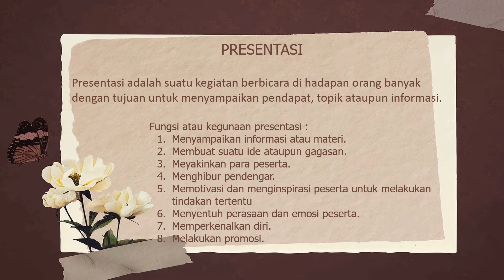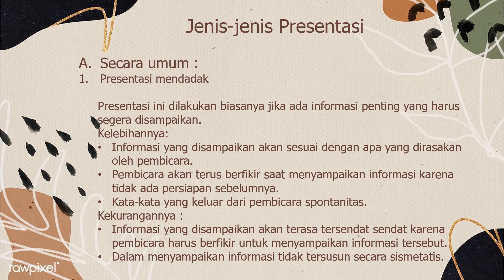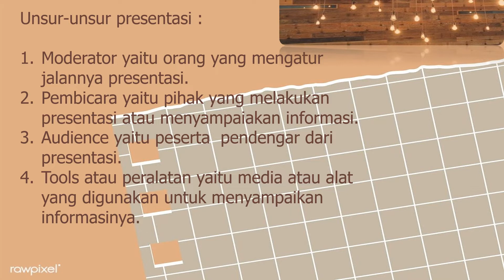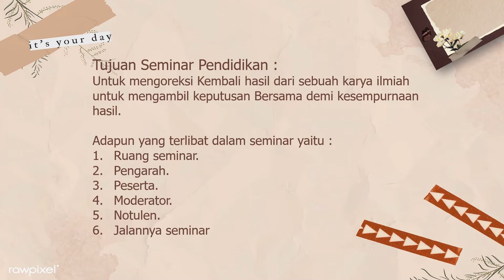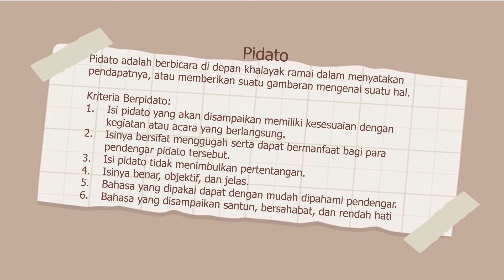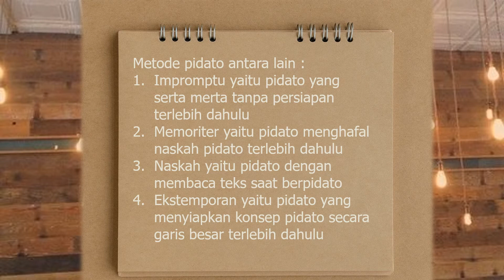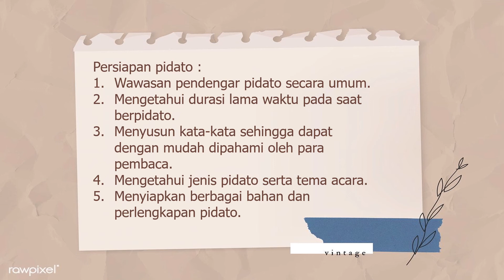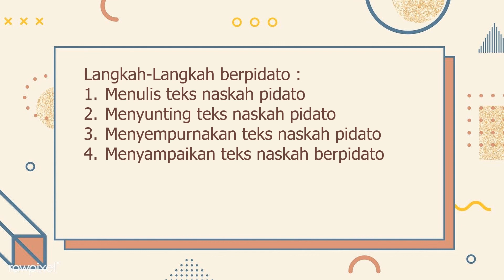Presentasi, Seminar dan Pidato